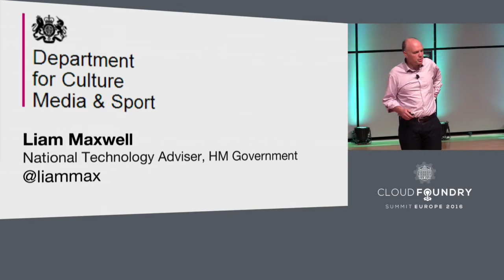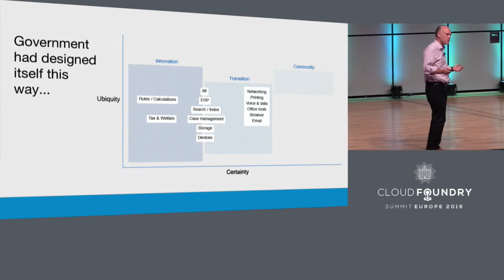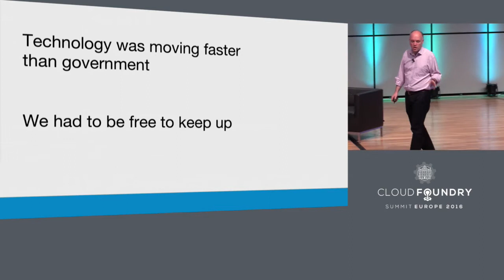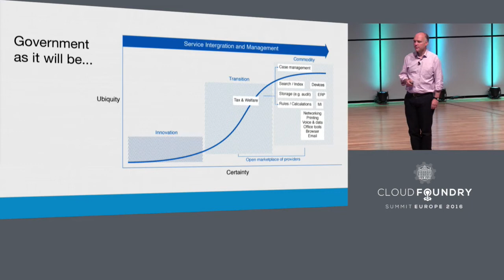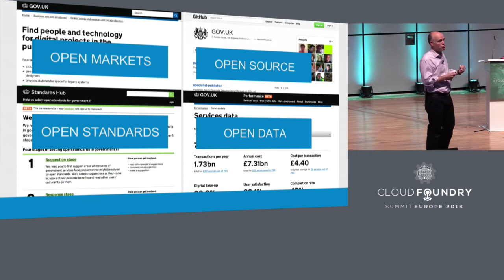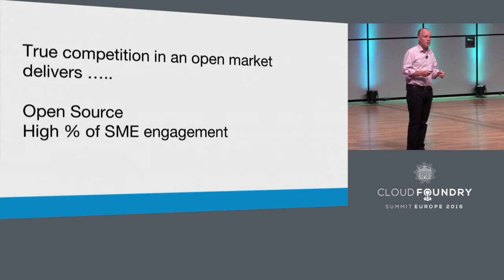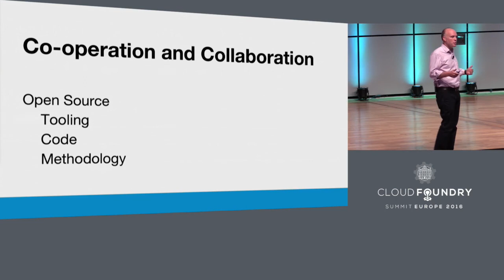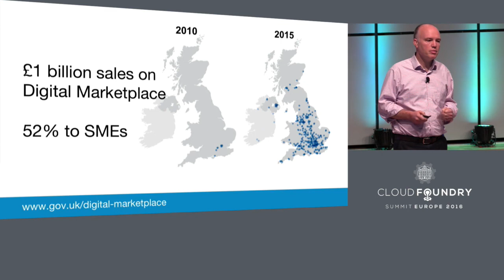Keynote - 'Open' as a Disruptor for Government - Liam Maxwell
Keynote - 'Open' as a Disruptor for Government - Liam Maxwell, National Technology Adviser, UK Government